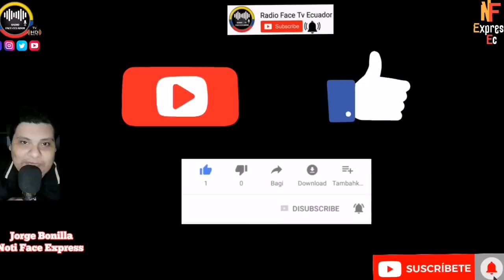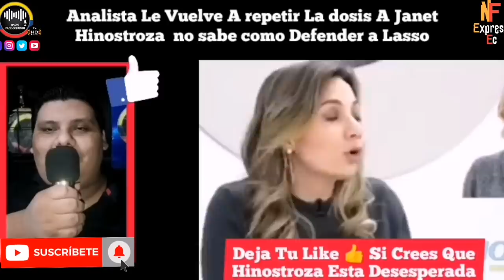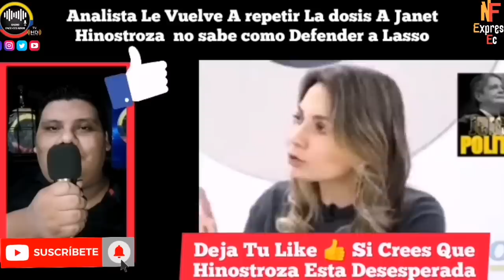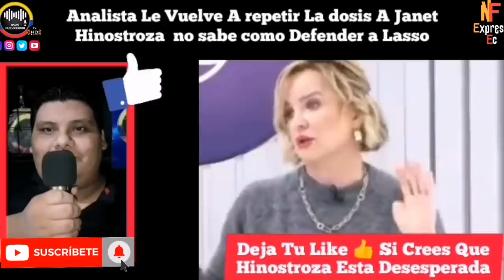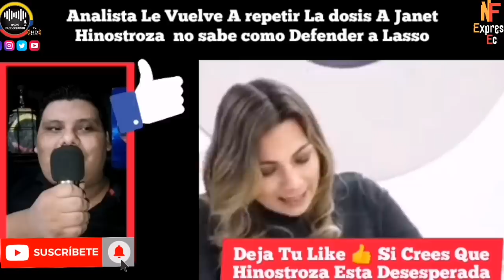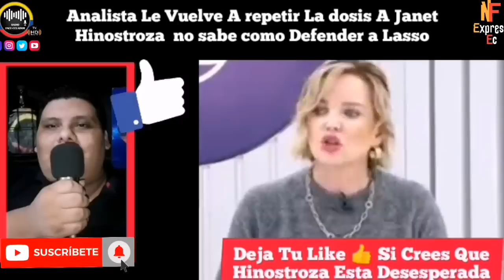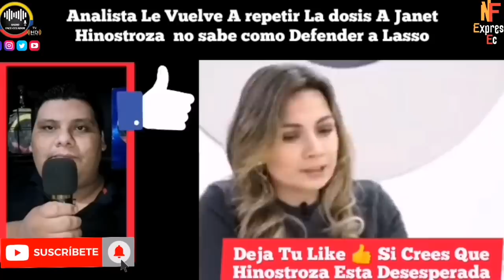LE REPITEN LA DOSIS A LA COLORADA JANET HINOSTROZA POR PAUTERA NOTICIAS RFE TV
JANET HINOSTROZA VUELVE HACER EL RIDÍCULO ANTE UNA INVITADA QUE LA DEJA MUY MAL AL QUERER DEFENDER AL BANQUERO LASSO DEL JUICIO POLÍTICO QUE LO ESTÁ POR DESTITUIR NOTICIAS DE ECUADOR RFE TV 👇